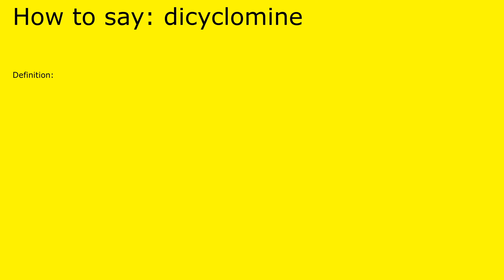How to pronounce dicyclomine by british speaker